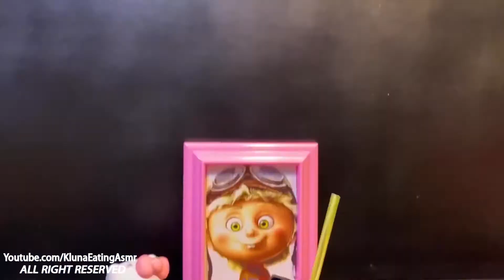Ăn Squishy Mèo Kitty và Trái Ngô | Kluna Eating Asmr Dinner #27 | Eating Sounds No Talk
➜Thánh Ăn Squishy Mèo Kitty và Trái Ngô | Kluna Eating Asmr Dinner #27 | Eating Sounds No Talk. Kluna Eating Asmr mua được 1 trái ngô, bắp rang bơ, mèo kitty để ăn tối. Các món ăn của Kluna Eating ASMR kỳ lạ nhất trên thế giới mà bạn chưa bao giờ dám thử trước đây. VIDEO nhằm mục đích mang đến cho người xem nhiều niềm vui, niềm vui, sự hài hước.
➜ CẢNH BÁO: Ăn uống KHÔNG có thật, ĐỪNG thử món này ở nhà!
➜ CẢNH BÁO: Ăn uống không hợp lý, KHÔNG thử ở nhà!
➜ Những video này có chứa âm thanh ASMR như: uống, nuốt, ăn, nhai nhưng không nói chuyện.
➜ Thích và chia sẻ video của tôi. Xin Cảm ơn tất cả.
© Bản quyền của Kluna Eating ASMR Xin Đừng Reup!